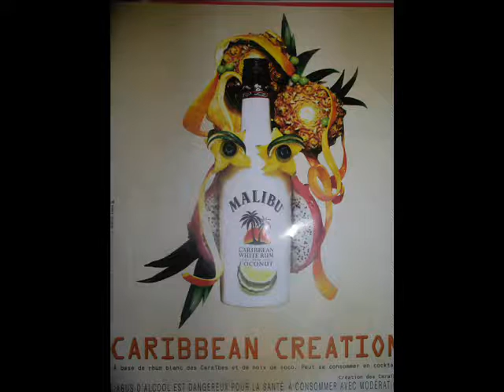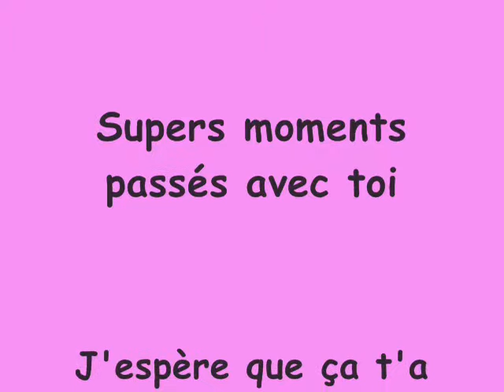cocotte minute 1 bis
rien à ajouter ^^